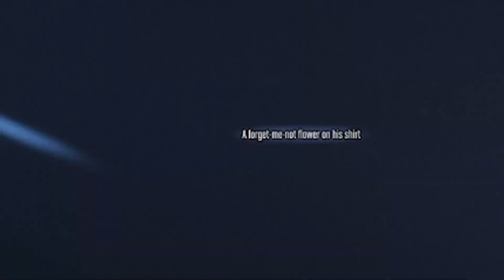DON'T WORK FOR FREE | Public Works #7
Introducing Ben Mendelsohn & TerryCoin

Confused? Same. But here is playlist of our P-Works videos so far.
We started up on New Day RP and have been recording adventures, so expect more videos on this channel soon!